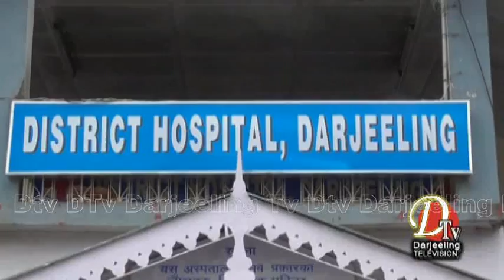Darjeeling News Dtv 15 Feb 2019 Top Stories part 1